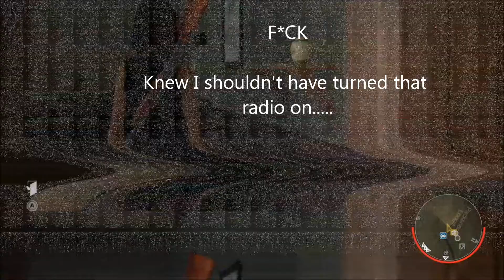Friday the 13th - The Packanack Lodge Murder